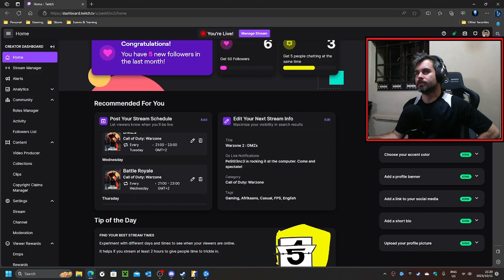Road to Premier legend